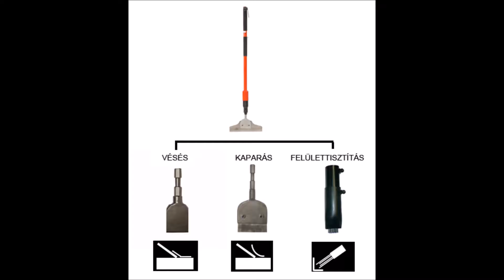Long Reach Overview Hungarian